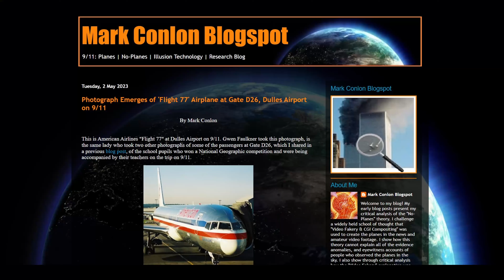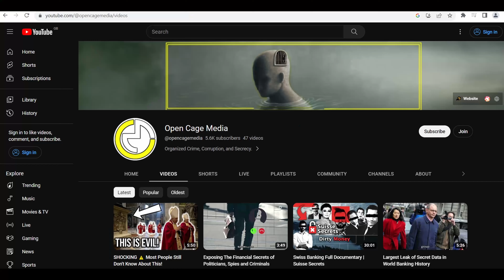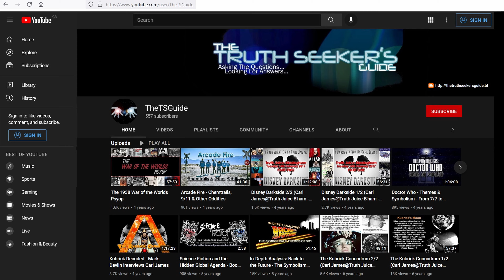Upcoming "War of the Worlds" Speaking Event & Channel News | Aug 2023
An August 2023 update on channel news, upcoming guests, interviews and a UK public speaking event

Mark Conlon Blogspot -
Chris Hampton - Open Cage Media -
The 1938 War of the Worlds Broadcast: "An Experiment in Fear"
A Talk by Carl James
@The Free Thinking Society
Monday 14th August - 7pm (Doors Open)
The Mitre Inn,
Lower High Street,
Stourbridge,
West Midlands,
DY8 1TS